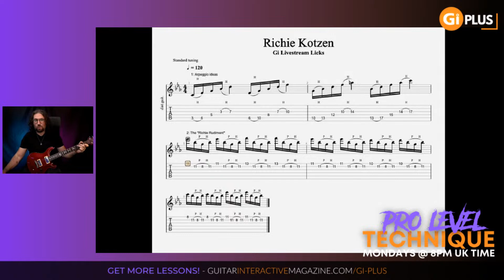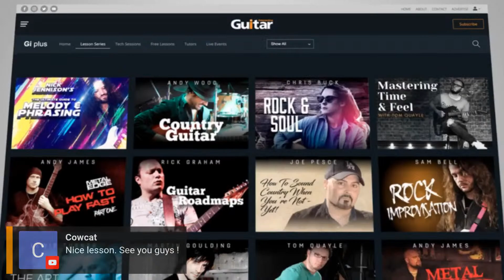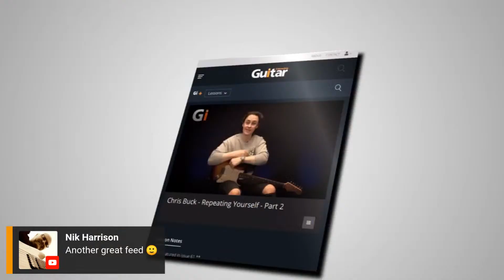HOW RICHIE KOTZEN DOES IT (PT.2) | Guitar Interactive Live Lesson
BY POPULAR REQUEST! In this week's live guitar lesson, we're continuing our exploration of Richie Kotzen's technique, note choice and style.

We'll be taking a fuller, deeper dive into the arpeggios and pentatonic rudiments from last week's stream, and exploring how you can use these ideas in your own playing. We'll also be answering YOUR questions live on air!